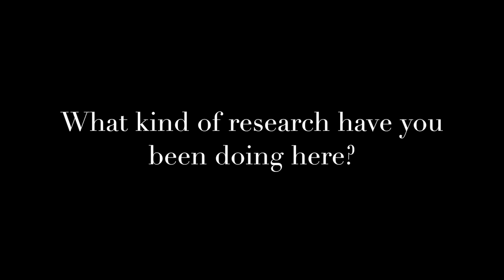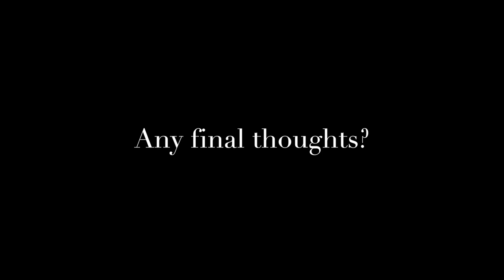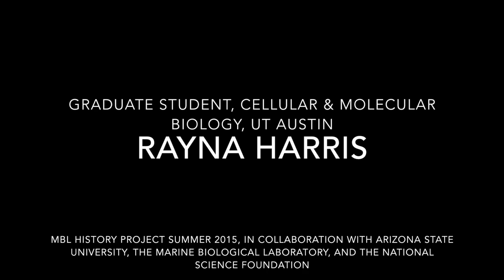Rayna Harris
University of Texas graduate student Rayna Harris talks about her work and time with the Neural Systems and Behavior MBL summer course.